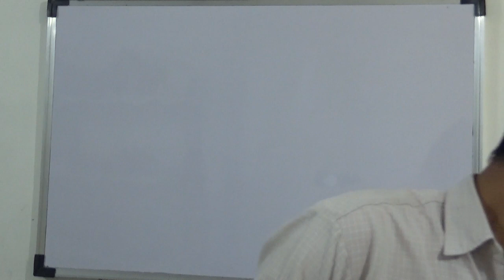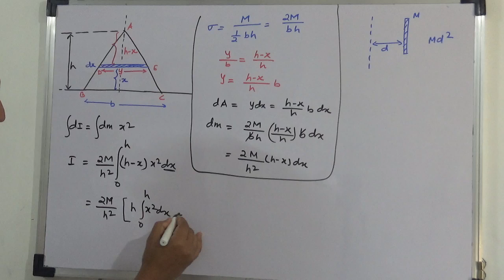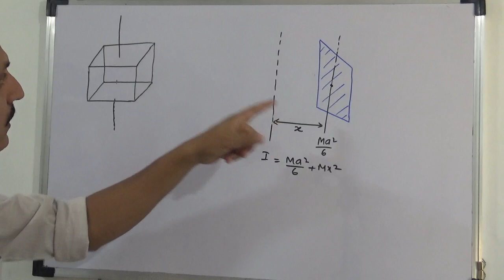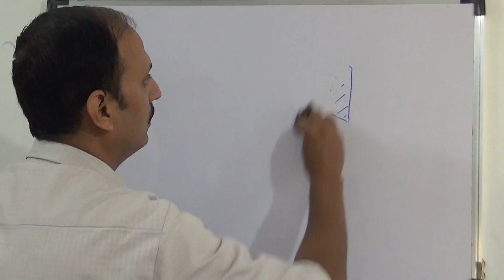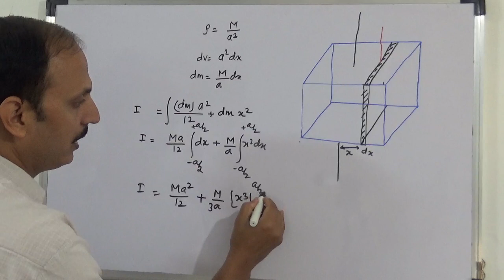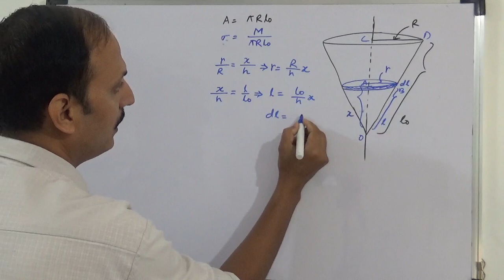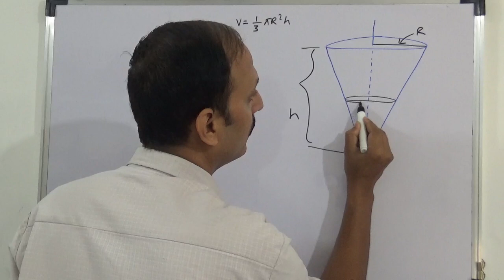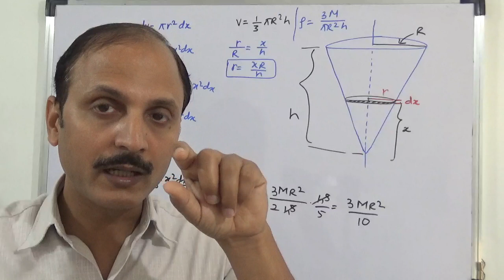MI of cube, cylinder, traingular lamina